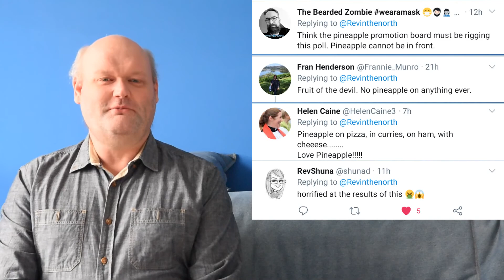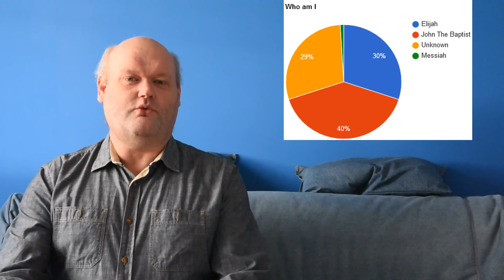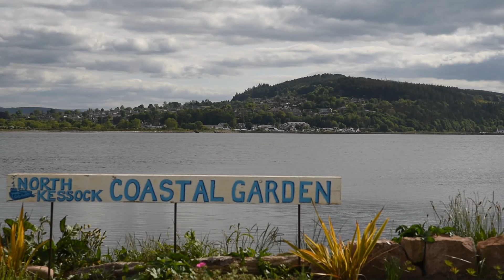Killearnan and Knockbain service for 23rd August 2020 part 3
This is part three of the service for Killearnan, Knockbain, Contin and Strathpeffer Church of Scotland parishes for 23rd August 2020